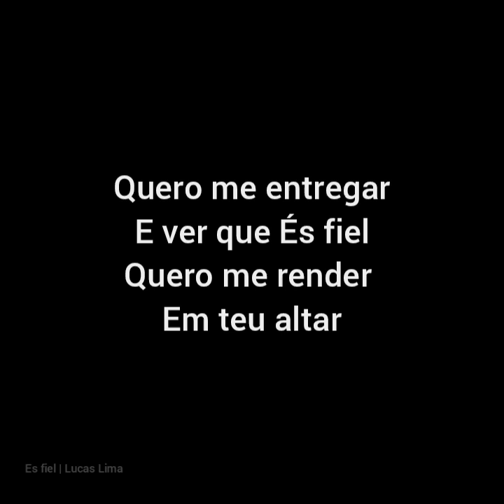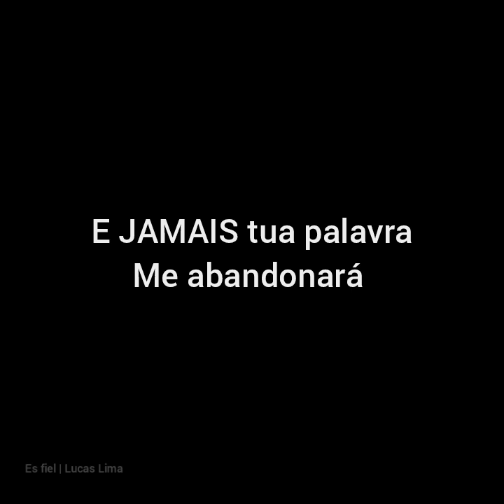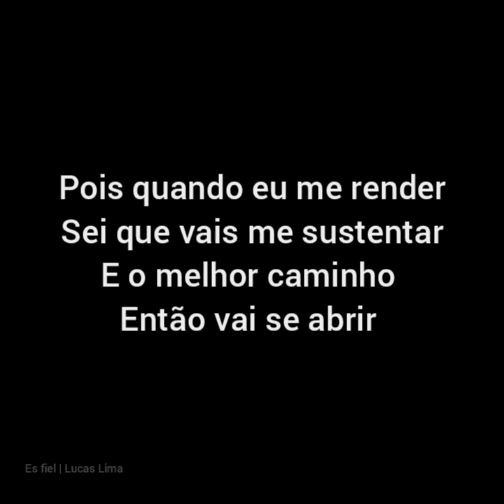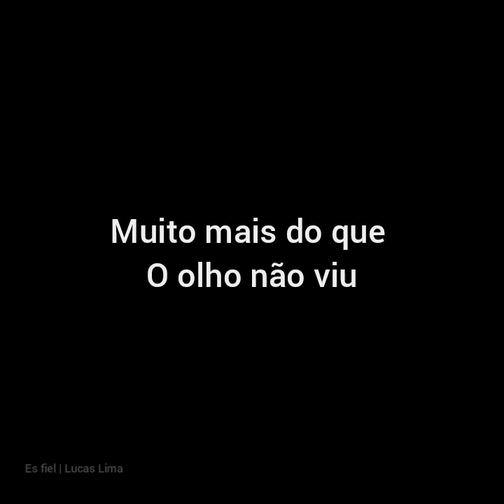És fiel | Lucas Lima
mais nova composição.
compartilhe!
o tom dela é C (bem fácil!)